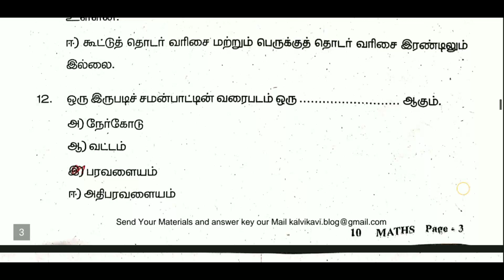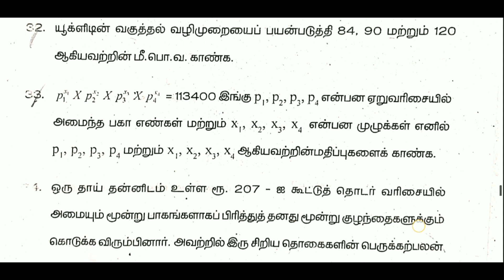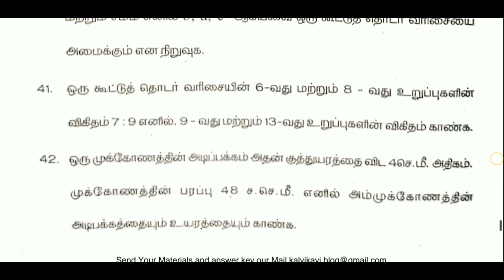10th std maths 1st revision exam model question paper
10th std maths frist revision exam model question paper || Revision exam question paper